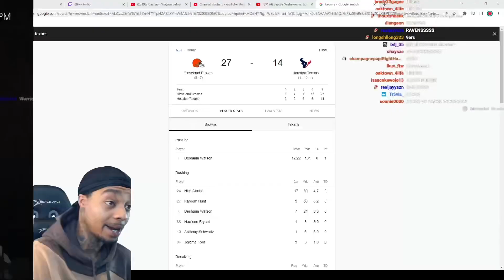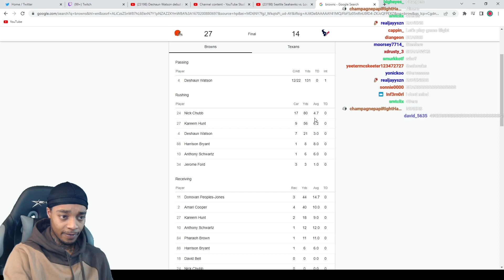FlightReacts Deshaun Watson Cleveland Browns Debut